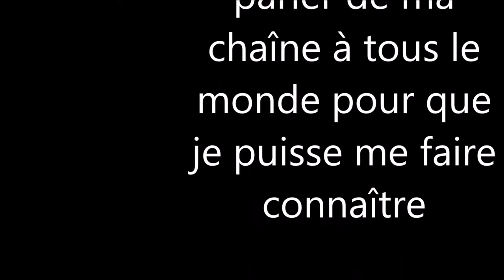Clash of clans - problème de micro/vidéo 61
en raison de problème de micro, je ne faite pas de clash of clans. il y d'autre chose qu'il est expliquer en même temps.